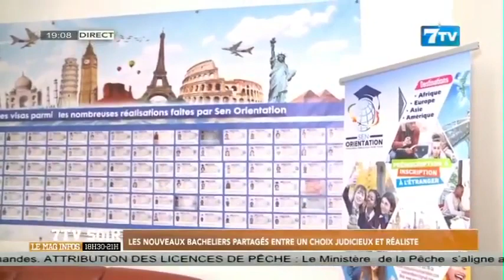Les nouveaux bacheliers partagés entre un choix judicieux et réaliste